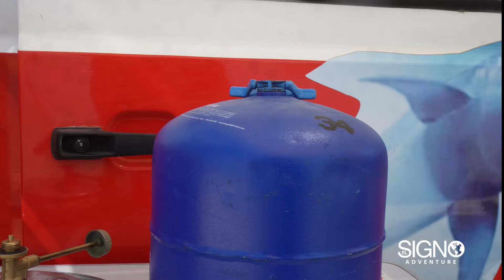El encanto de una autocaravana vintage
Aventuras en  Autocaravana Vintage: Viajando con Estilo Retro
"Embárcate en un viaje nostálgico y descubre el encanto único de las autocaravanas vintage. En este video, exploraremos la belleza y la historia detrás de estas joyas sobre ruedas, desde su diseño clásico hasta las aventuras que han vivido. Prepárate con EL SIGNO ADVENTURE para enamorarte de la magia de las autocaravanas vintage y sumérgete en un mundo de estilo retro y libertad en la carretera. Además, acompáñame en mi experiencia única acampando solo en la naturaleza, disfrutando de las impresionantes vistas del pueblo y conectando con la belleza natural que nos rodea

Estamos seguro que disfrutarás de nuestro video así que te pedimos le des un gran Like y si eres nuevo recuerda subscribirte y activar las notificaciones, compártelo con todos tus amigos y aquí también os dejamos el link de nuestro video anterior para que lo veaís
Nos vemos en la próxima aventura, recuerda subimos videos todos los viernes.
Un abrazo enorme estés donde estés y gracias por ser de nuestra comunidad.